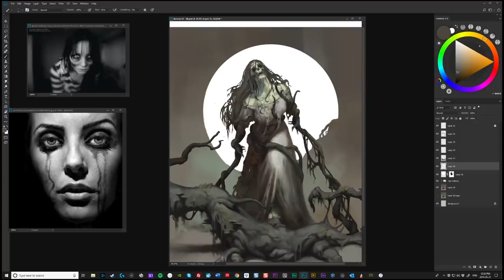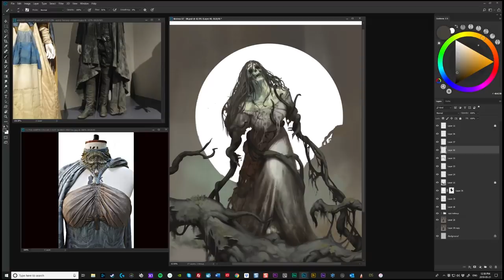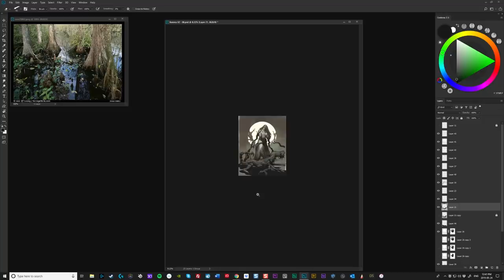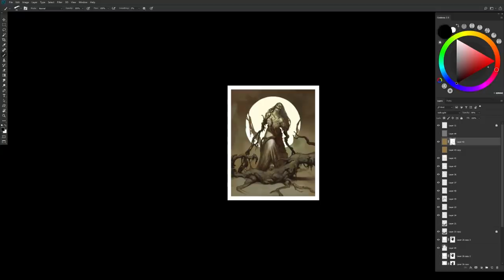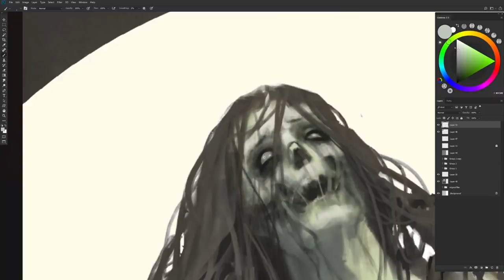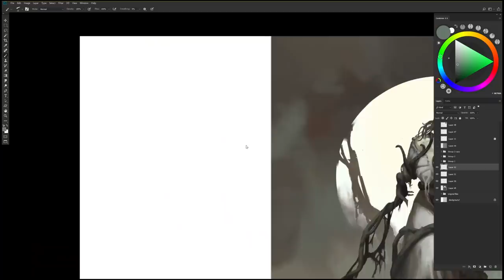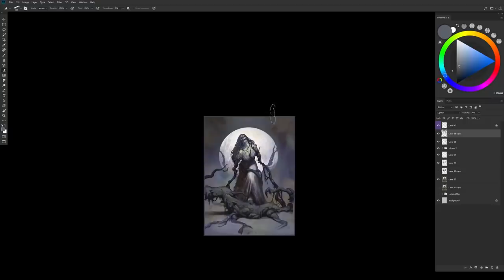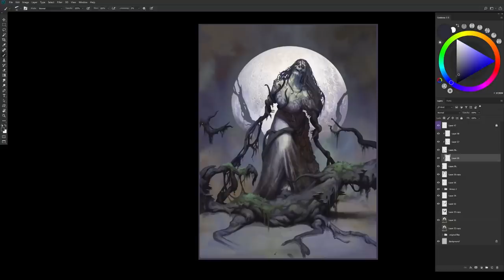The Reason You're Struggling To Find Motivation (YES YOU!!)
Name of song:

- Rain Will Come - Alec Slayne

YouTubers (or interviews on YouTube) mentioned in this video:

- David Attenborough (Documentaries - Also on Netflix)
- Lemmino
- Anthony Jones
- Vaatividya

- Any other long art podcasts - or simply interesting podcasts or documentaries that aren't necessarily art-related

A few others I didn't mention (although their content tends to be a bit shorter in length, save a few exceptions
(I don't necessarily listen to these WHILE I paint because they're more instructional, but I LOVE their channels regardless)

- Daarken
- Chris Oatley
- Bobby Chiu
- Noah Bradley
- Tyler Edlin
- Ahmed Aldoori
- Sinix
- Ross Draws
- Brad Colbow
- Trent Kaniuga
- Clint Cearley
- Istebrak